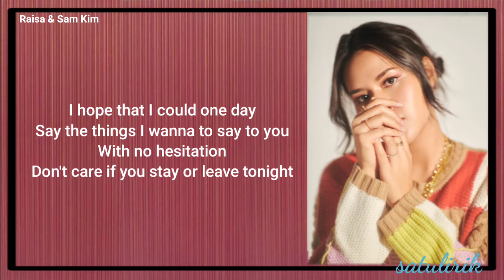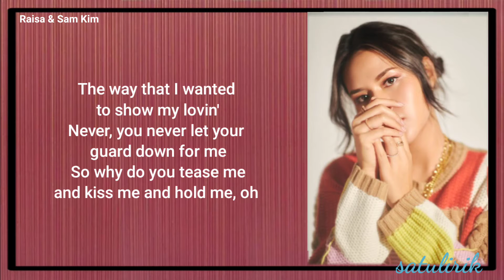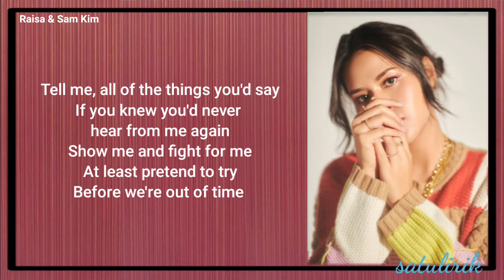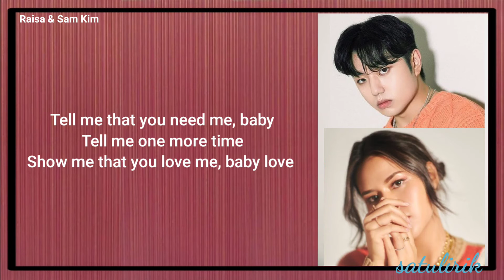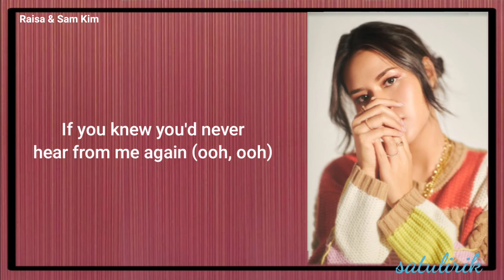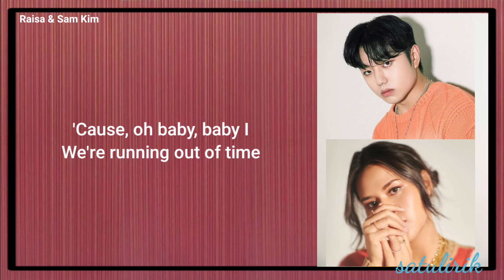Raisa ft. Sam Kim - Someday (lirik/lyrics) | Lirik Video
Holla !! 😊
This video is dedicated to you  ^^

sorry if there is a typo

enjoy for watching this video !!

Song Title : Someday
Singer : Raisa ft. Sam Kim